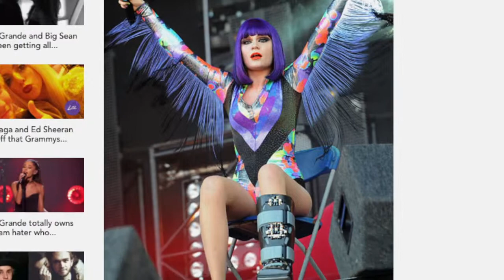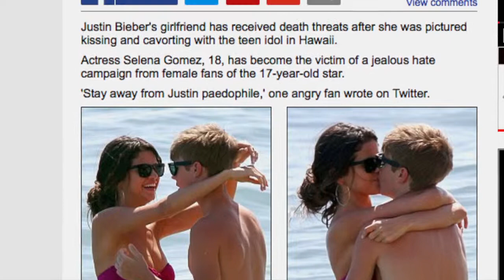Famegirls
Famegirls is an electronic rock song I created. The accompanying video shows celebrity performers and their female fans. It's a look at the silly, obsessive, and dark side of fame and worship. Live video of concerts and on street freakouts includes Elvis, the Beatles, Justin Bieber, One Direction, Frank Sinatra, etc.